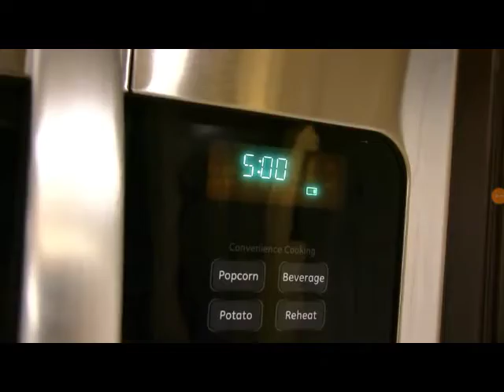SML FUNNIEST Moments